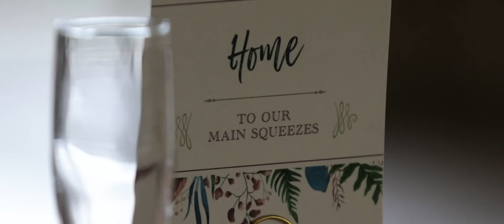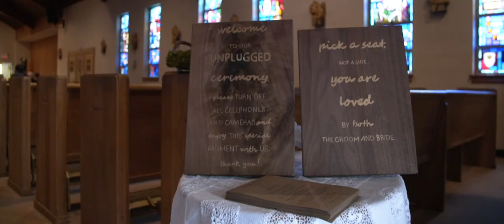Trevor and Chelsea Wedding Highlight at Minerals Resort and Spa, NJ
Ever since Trevor and Chelsea first met, they had a certain spark that was undeniable. We were so excited to capture their most special day, their wedding day, held at Minerals Resort and Spa in New Jersey. Together with their closest family and loved ones, they danced into the night as their new journey began together, hand in hand. We wish you two all the best in your bright future ahead. Congratulations!